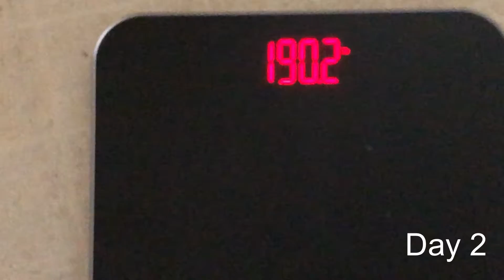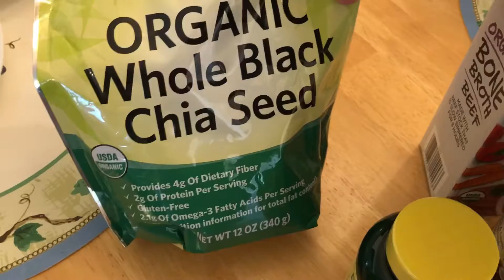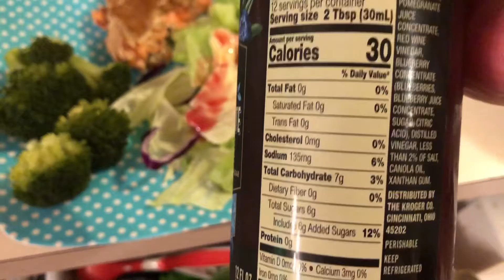Day 2 on Keto diet | Weigh In | What I ate today | November 15, 2019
Hello 👋 This is day 2 on my keto diet. I hope you guys come back tomorrow for day 3. If you have any questions feel free to msg me or leave them in the comments down below.

TheCramers

Thanks for all the ❤️

Camera Used: Iphone 6, Iphone 8, Sony A5100